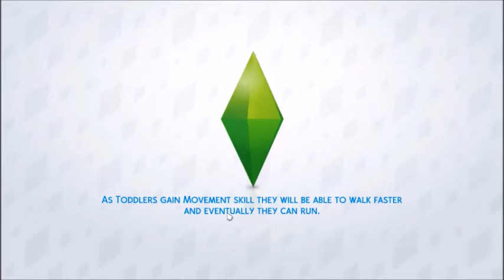WEDDING NIGHT TRAGEDY || The Sims 4: Black Widow Challenge #4